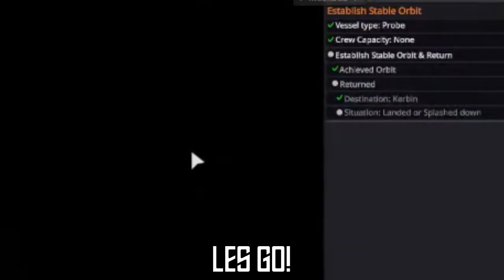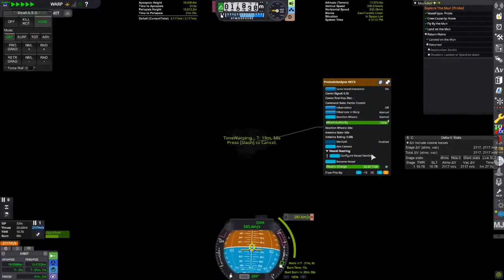KSP - Suffering in Career Mode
send help now.
Discord Server (Make sure to join this as you will be kept up to date on my channel, and also we do giveaways so make sure to join.)

My setup:
PC Specs:
GPU: NVIDIA GeForce GTX 1650
CPU: Intel(R) Core(TM) i5-10300H CPU @ 2.50GHz
Memory: 8 GB RAM (7.87 GB RAM usable)
Current resolution: 2048 x 1080, 165Hz
Operating system: Windows 10 home 64bit

Gaming equipment:
Mouse: Razer Mamba Wireless (I use 800 dpi and 500hz)